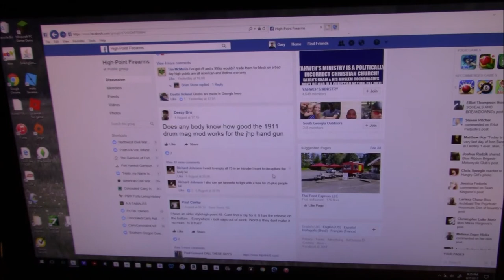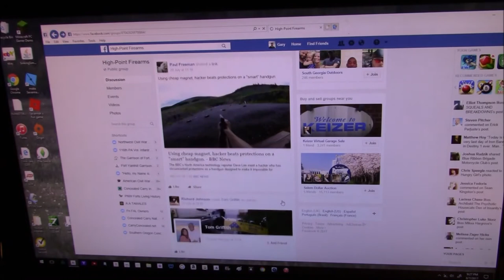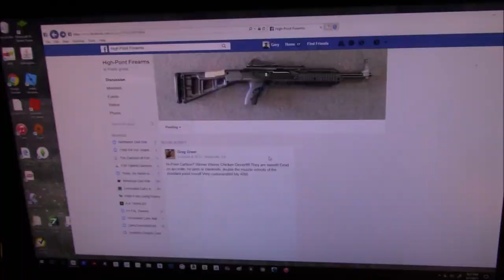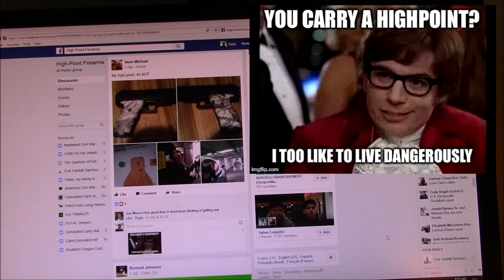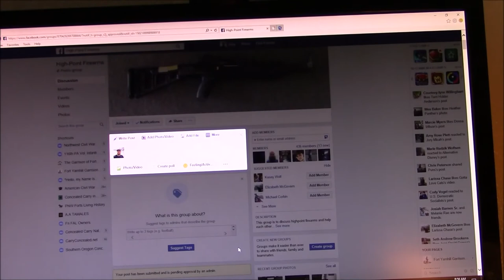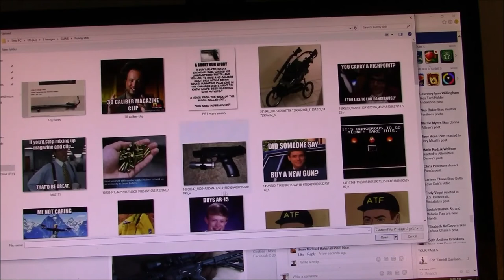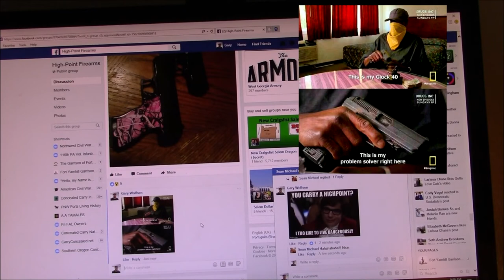Trolling the Hi-Point Facebook group